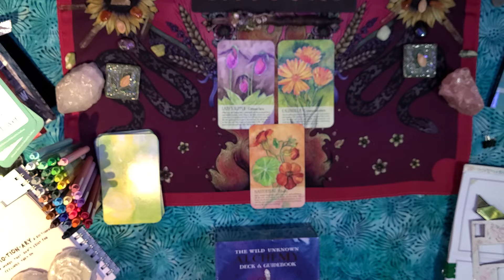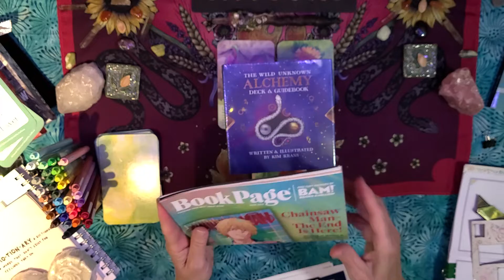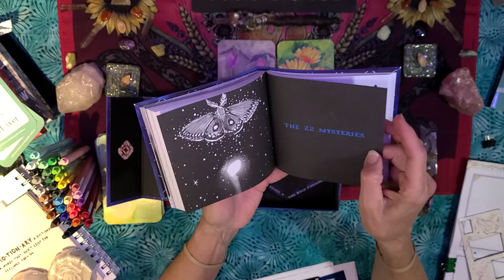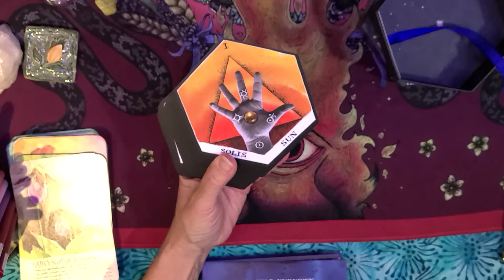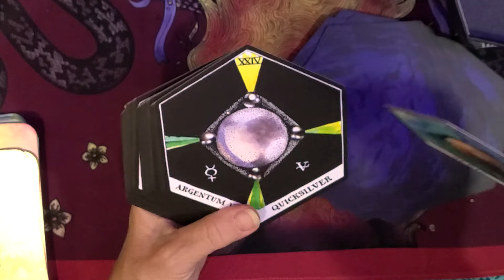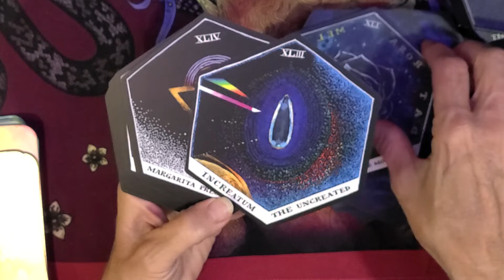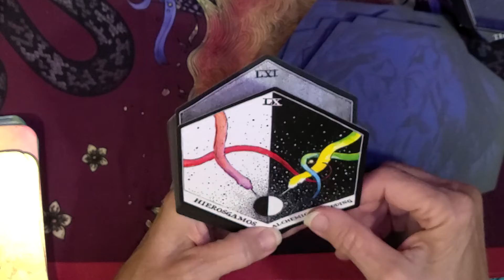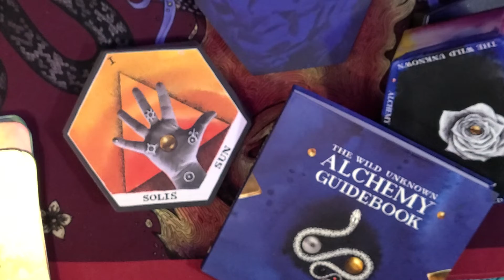UnBoxing 28Jun2022 The Wild Unknown UNKNOALCHEMY DECK & GUIDEBOOK